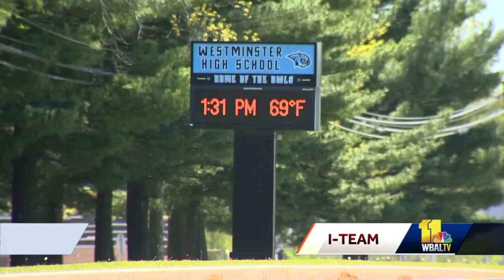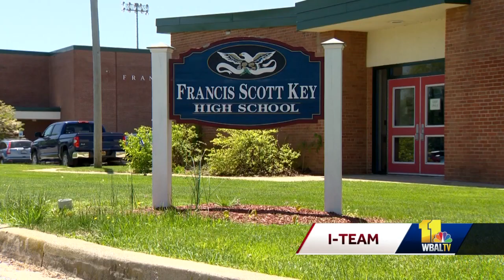Westminster HS volleyball coach faces child pornography charges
A substitute teacher and volleyball coach at Westminster High School was arrested and faces child pornography charges.